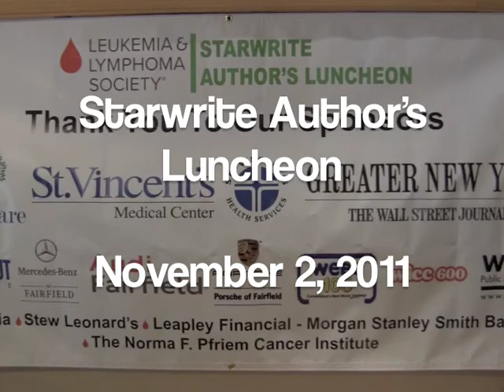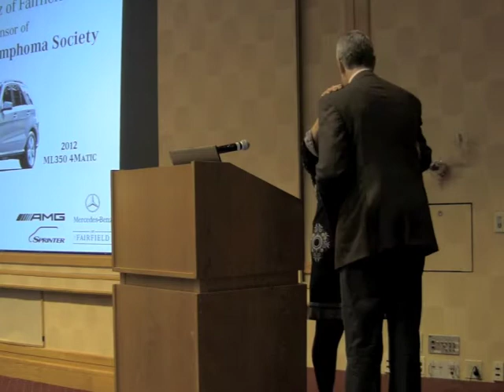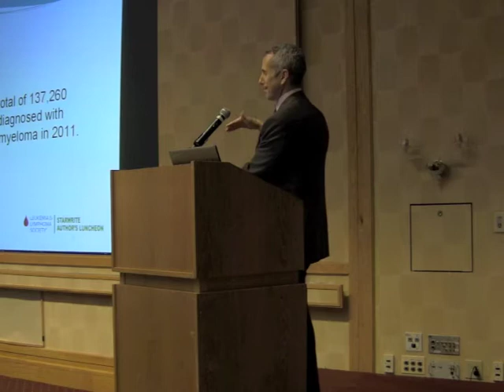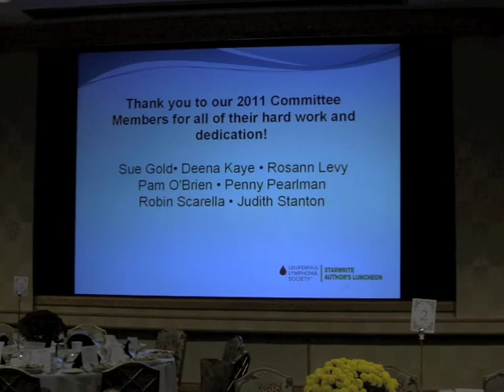Leukemia & Lymphoma Society of Connecticut, 2011 Fundraising Luncheon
2011 LLS Fundraising Luncheon at Dolce Center in Norwalk, CT with Danny Meyer of Union Square Cafe